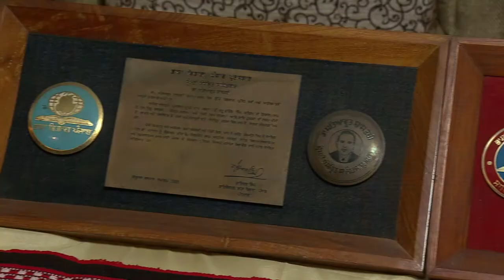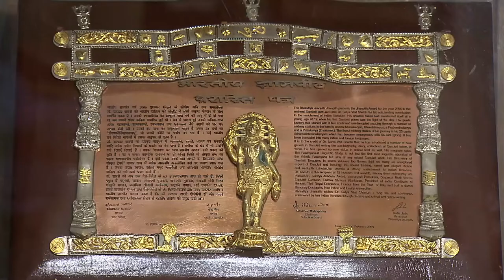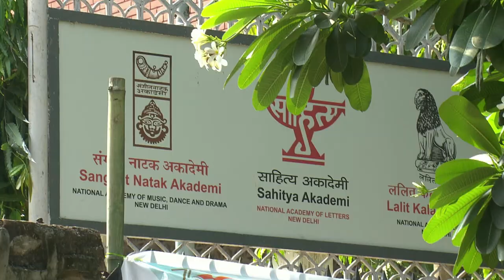Dr Satya Vrat Shastri Library VIrtual Tour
Short Video on the Life and Times of Dr Satya Vrat Shastri including Virtual Tour of his Library